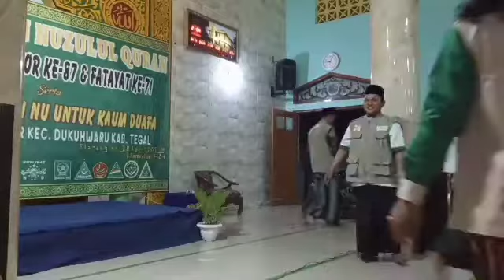NAHDLOTUL ULAMA DAN TEAM KOIN NU SALURKAN INFAQ KEMASYARAKAT - PR NU SLARANGLOR DUKUHWARU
koin nu slaranglor raup puluhan juta dari masyarakat. dana ini juga disalurkan ke masyarakat sekitar.
diantaranya untuk sumbangan kematian dan orang sakit dan jompo yg tidak mampu.